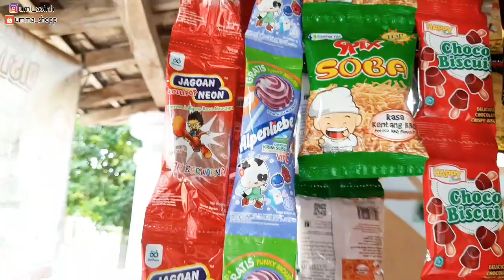Aktivitas kulaan snack hari ini | buat warungku di teras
Assalamualikum semuanya...
hari ini kulaan jajan snack warung aku lagi nih. dan aku beli banyak banget jajannya, agar anak² tambah seneng kalau beli di warung aku..

Follow akun instagram dan shopee aku yuk gays

Kulaan jajan setiap hari
Selalu kulaan setiap hari
Kulaan snack tiap hari
usaha rumahan irt di desa
usaha rumahan untuk irt
usaha rumahan buat irt
jenis usaha rumahan untuk irt
ide usaha rumahan untuk irt
usaha rumahan buat ibu rumah tangga
usaha rumahan bagi ibu rumah tangga
usaha rumahan bidang it
peluang usaha rumahan buat ibu rumah tangga
usaha rumahan ibu rumah tangga dengan modal kecil
usaha rumahan ibu rumah tangga di desa
usaha rumahan ibu rumah tangga modal kecil
usaha rumahan ibu rumah tangga yang menjanjikan
usaha rumahan untuk ibu rumah tangga modal kecil
usaha rumahan ibu rumah tangga sukses
usaha rumahan untuk ibu rumah tangga tanpa modal
usaha rumahan itu apa
contoh usaha rumahan untuk ibu rumah tangga
jenis usaha rumahan untuk ibu rumah tangga
ide usaha rumahan untuk ibu rumah tangga
inspirasi usaha rumahan untuk ibu rumah tangga
usaha kecil rumahan untuk ibu rumah tangga
usaha rumahan ibu rumah tangga 2020
usaha rumahan jualan makanan
cara jualan usaha rumahan
usaha jualan kecil rumahan
peluang usaha jualan rumahan
kegiatan ibu rumah tangga yang bermanfaat
kegiatan ibu rumah tangga yang menghasilkan uang
kegiatan ibu rumah tangga agar tidak bosan
kegiatan ibu rumah tangga di pagi hari
kegiatan ibu rumah tangga sehari hari
kegiatan ibu rumah tangga yg menghasilkan uang
jadwal kegiatan ibu rumah tangga sehari-hari